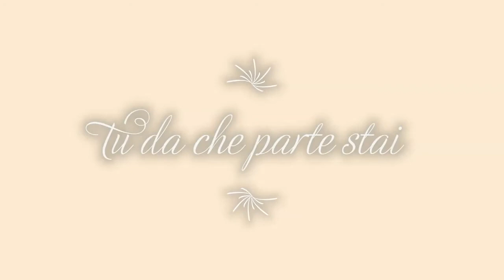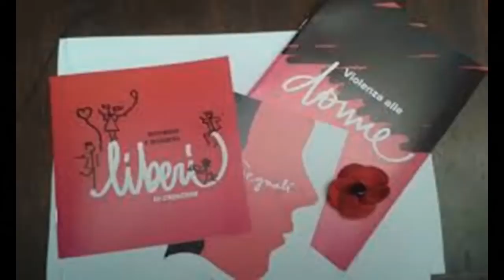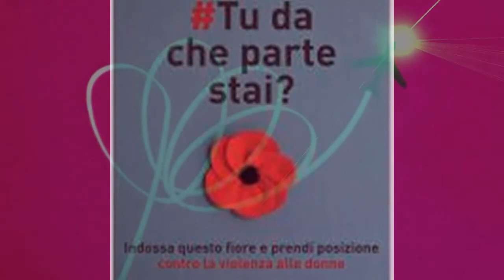Tu da che parte stai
"Tu da che parte stai" brano cantato da Paola Alberti e Massimo Noli inserito nell'album "è troppo presto"